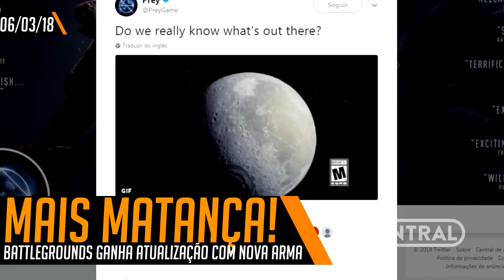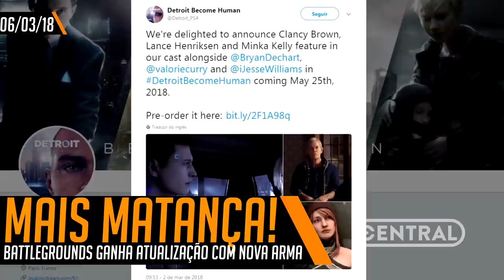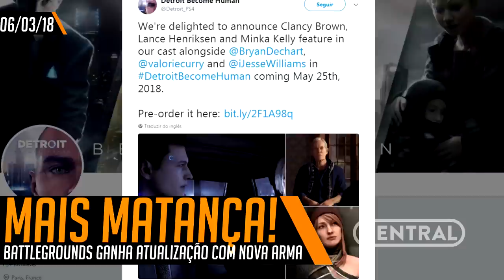BANIMENTOS PERMANENTES EM RAINBOW SIX SIEGE E MELHORIAS EM PUBG - CENTRAL POINT